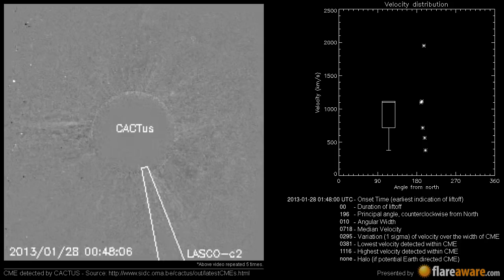A Non Earth directed CME at 2013-01-28 01:48:00 UTC